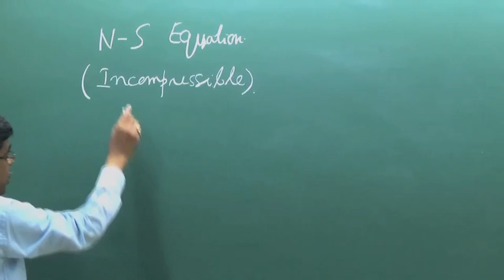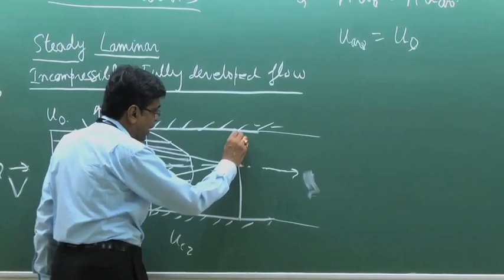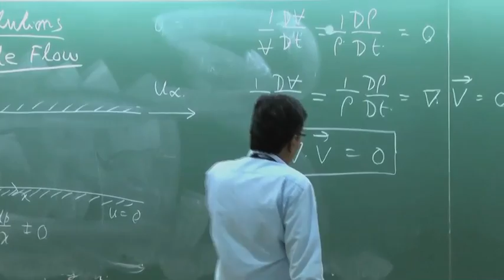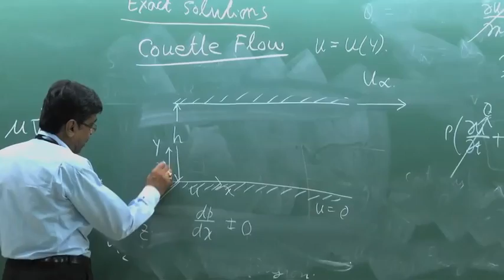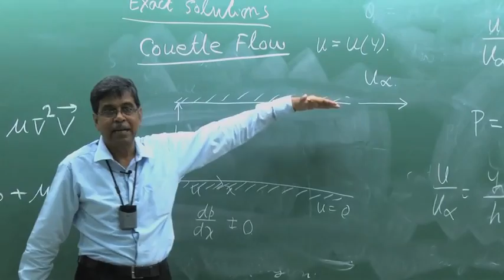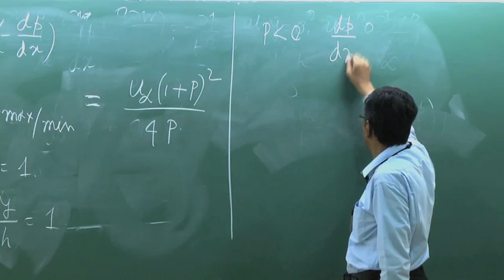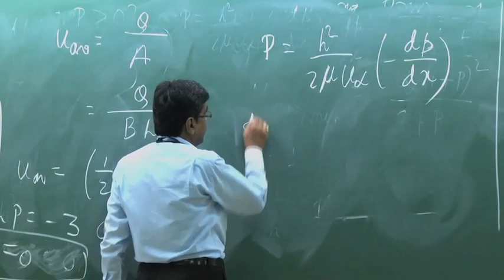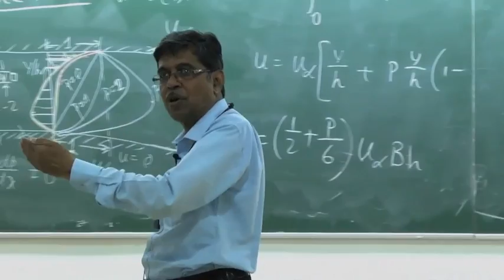Lecture 23: Review of Fluid Mechanics - V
This lecture covers the following topics:
1. Important terms of the Navier-Stokes equation
2. Exact solutions of the Navier-Stokes equation
3. Fully developed flows
3. Couette flow
4. Pressure driven flow